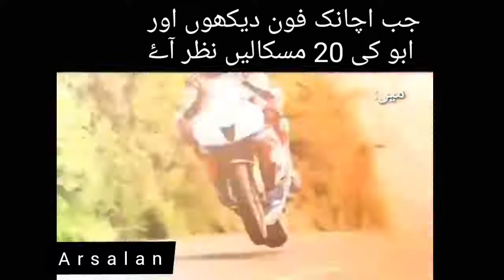Kis kis k sath aysa huta ha 😃😆😛 Like share comment to my YouTube channels